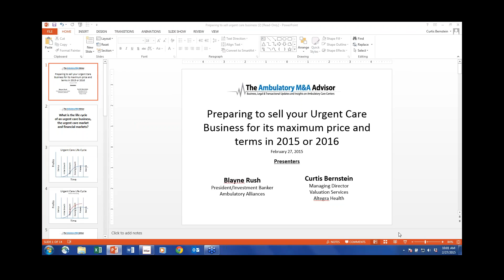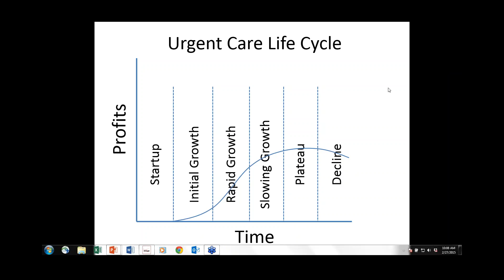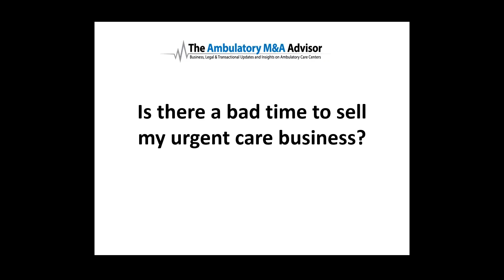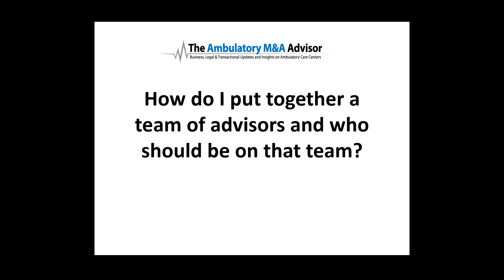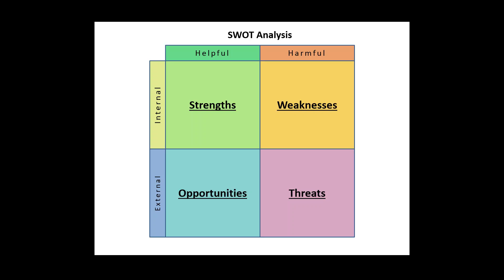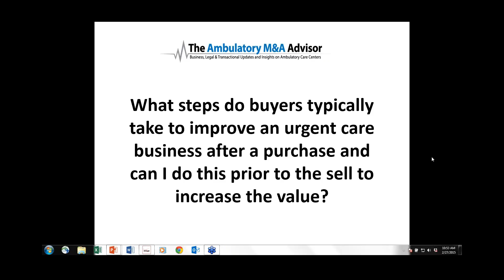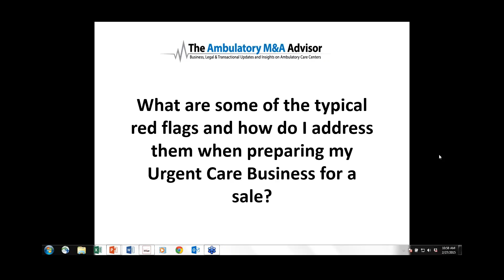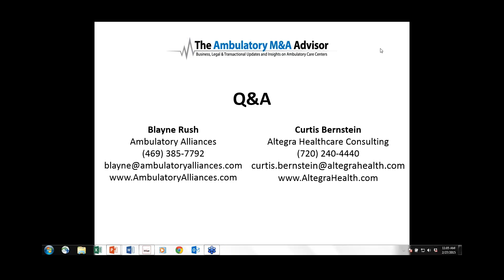Preparing to Sell Your Urgent Care Business for its Maximum Price and Terms in 2015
The Ambulatory M&A Advisor presents a webinar about the necessary steps to take when preparing to sell your urgent care business on the 2015 urgent care market.